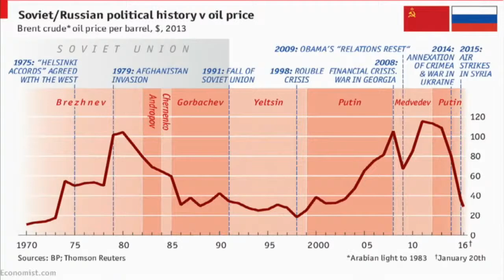War in Europe: A Local Perspective